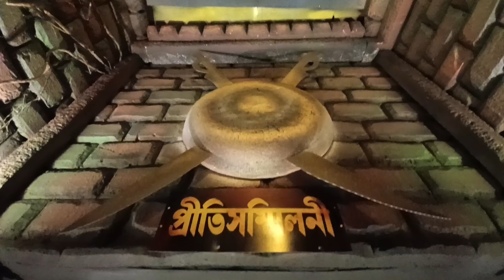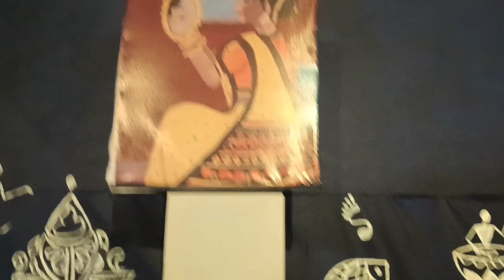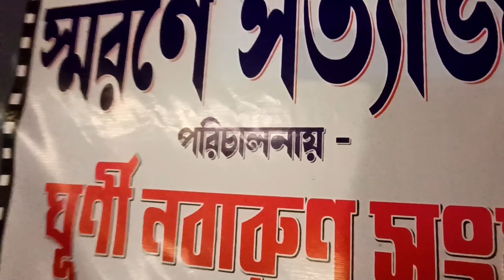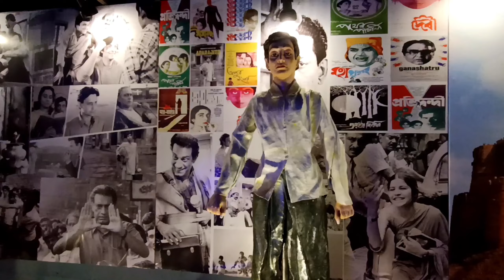কৃষ্ণনগরের সেরা 20টি জগদ্ধাত্রী পূজা 2023 | Krishnanagar jagadhatri puja 2023